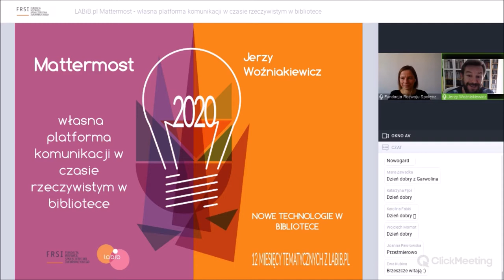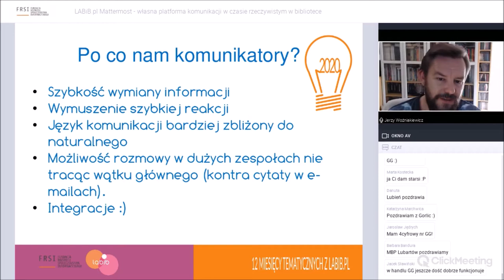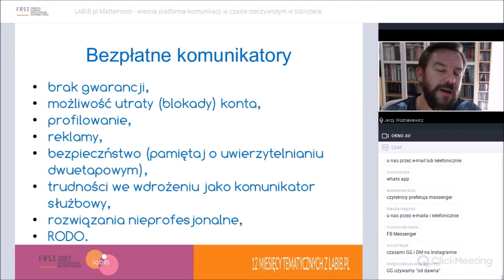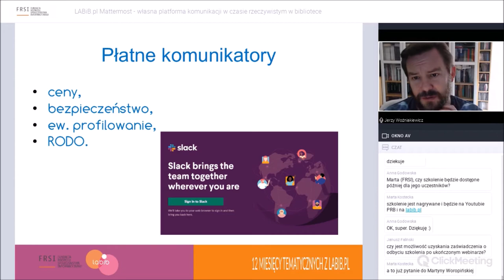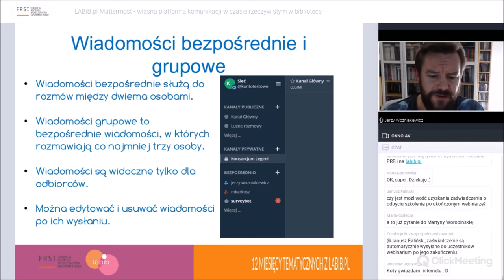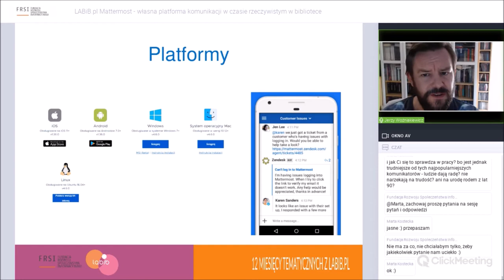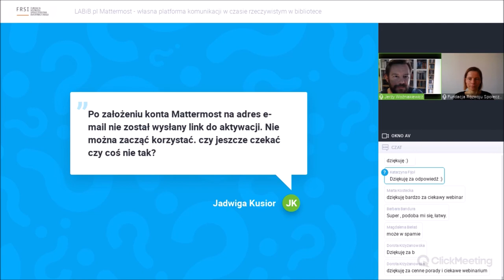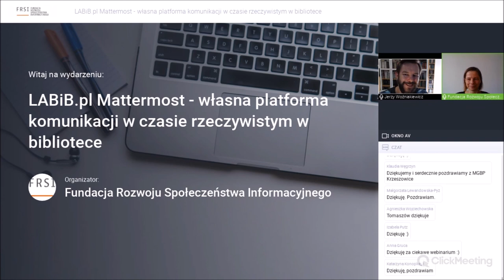LABiB.pl | Mattermost - własna platforma komunikacji w czasie rzeczywistym w bibliotece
Nagranie webinarium z dn. 22 października 2020 r. realizowanego w ramach 12 miesięcy tematycznych z labib.pl.

Webinarium dla bibliotekarzy, nauczycieli, animatorów kultury i wszystkich, którzy chcą się dowiedzieć, jakie możliwości bibliotece i jej pracownikom daje Mattermost - własna platforma komunikacji w czasie rzeczywistym.

Teamsy, Slack, Discord, Messenger... W ostatnim czasie narzędzia komunikacji w czasie rzeczywistym nabierają nowego znaczenia. Wszystkie mają swoje wady i zalety, a jedną z głównych wad jest często brak gwarancji właściwej ochrony danych. A gdyby tak wdrożyć w bibliotece własną, bezpieczną platformę komunikacji i dane przechowywać na własnym serwerze? Taką możliwość daje Mattermost.  Zapraszamy na webinarium, podczas którego prowadzący opowie o tym mało znanym komunikatorze i jego możliwościach.

Prowadzący:
Jerzy Woźniakiewicz - Od 2011 r. dyrektor Wojewódzkiej Biblioteki Publicznej w Krakowie. Wcześniej zajmował się PR w bibliotece i jednostkach samorządowych.  Ukończył studia z zakresu zarządzania w kulturze, a także bezpieczeństwa publicznego i zarządzania kryzysowego oraz politologii. Specjalizuje się w zagadnieniach bezpieczeństwa w bibliotekach i innych instytucjach kultury, w tym mieszczących się obiektach zabytkowych. Członek Stowarzyszenia Labib. Interesuje się nowymi technologiami, zwłaszcza w zastosowaniach bibliotecznych. W wolnych chwilach fotografuje i uprawia strzelectwo sportowe. Lubi jeździć na rowerze.